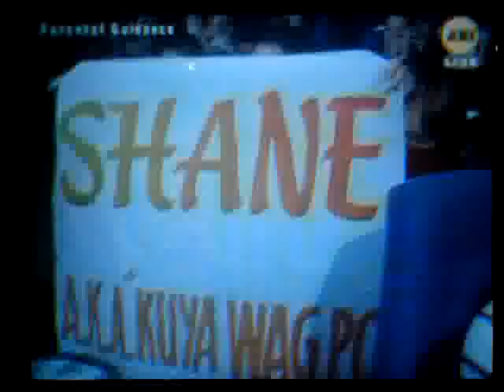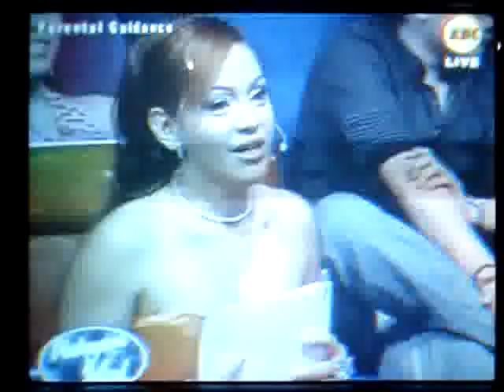Kakaibang Idol - Shane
Shane performing during the Kakaibang Idol episode of Philippine Idol.